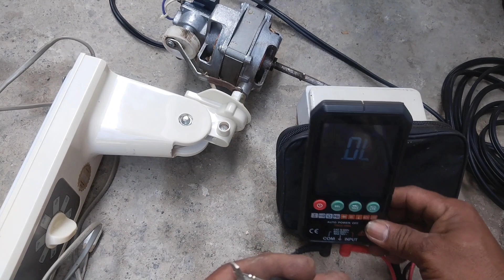DAYO SA MAASIN CITY@entingbutingting